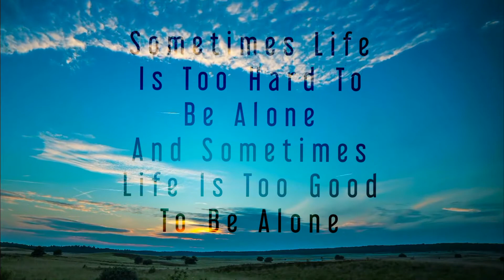THE UNEXPECTED MOMENT .....27/02/2019..... //RK LIFELINE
HELLO,
I'M RITIK ,NOW READ A LESSON

Struggles, challenges and hard times offer you much more value than any other time in your life. You can not grow without struggle. You can not get STRONGER without resistance. Think about a time in your life that may have been hard, but forced you to become better. Get grateful for the struggles and WORK on yourself to ensure your future has much more PLEASURE than PAIN

SO ,DON'T STOP ANYWHERE AND THINK EVERYDAY EVERYWHERE ,THE EARTH IN NOTHING WITHOUT YOU .THATS MY OPINION .